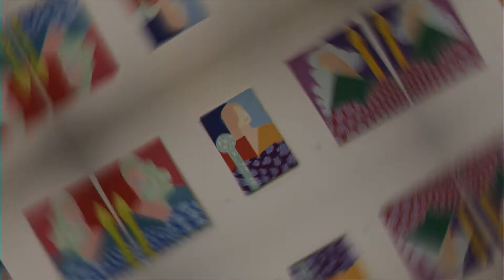Exposição "Essência Poética"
Exposição de pinturas e esculturas do artista visual Paulo Tolentino realizada em 2018 no Centro Cultural UFMG.

Revisite a obra e poesia desse jovem artista.